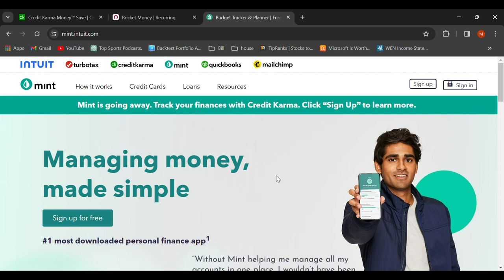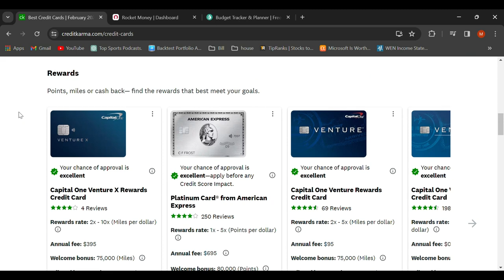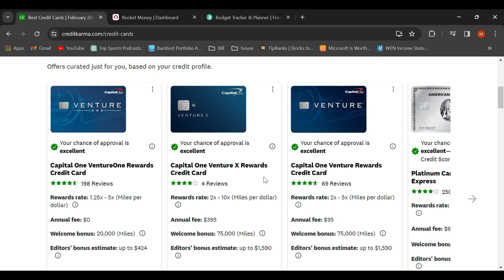BEST ONLINE PERSONAL FINANCE BUDGETING TOOLS - MUST WATCH!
Sub!